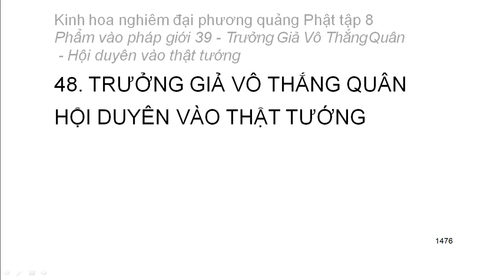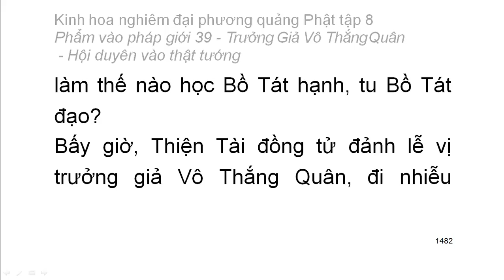Tập 8: Kinh hoa nghiêm: Phẩm vào pháp giới thứ 39 - Thiện Tài tham vấn 53 vị thiện tri thức